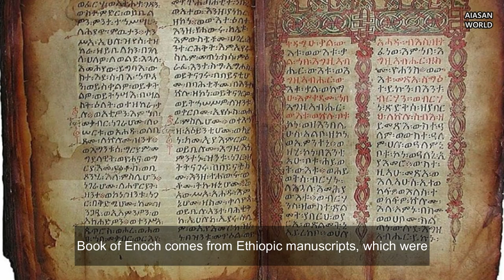The Book Of Enoch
The Book of Enoch is an ancient Hebrew apocalyptic religious text which is ascribed by tradition to Enoch who was the great-grandfather of Noah. This book contains unique material on the origins of demons and Nephilim and stories of some angels that fell from heaven.